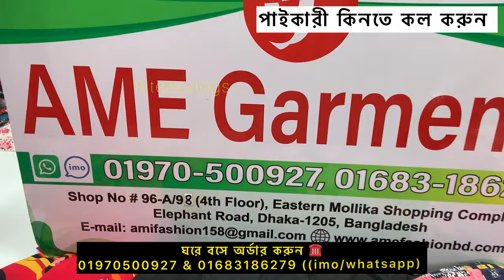Low price Cordsset / kabli set / Skirt set Collection🔥//একদম সস্তায় কিনুন নতুন ডিজাইনের ২ পিস 💥